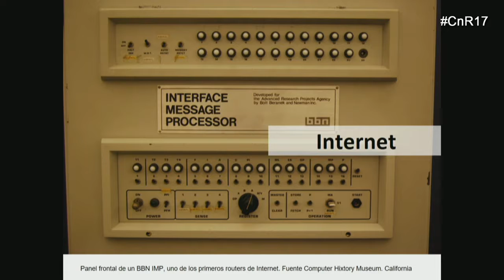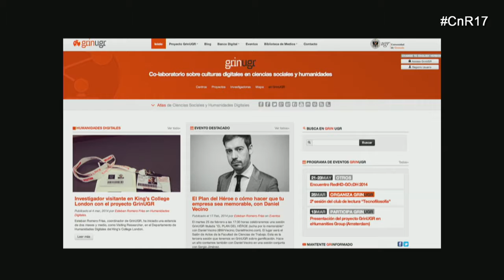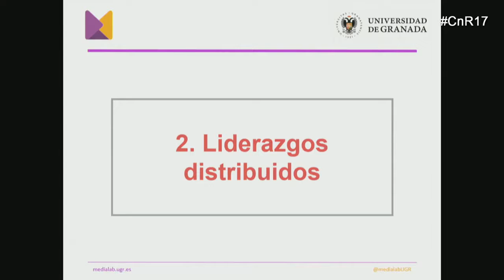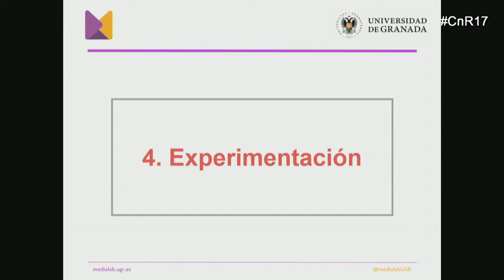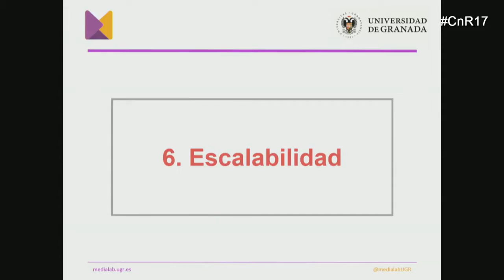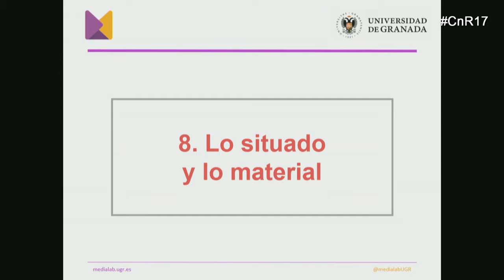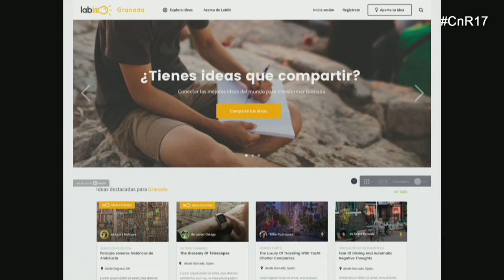Universidad en media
Esteban Romero, Medialab UGR